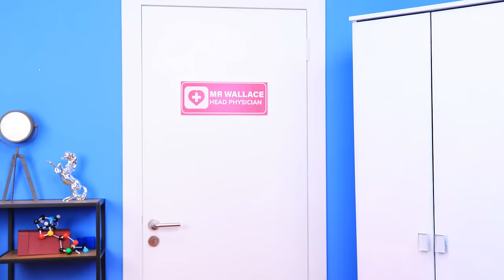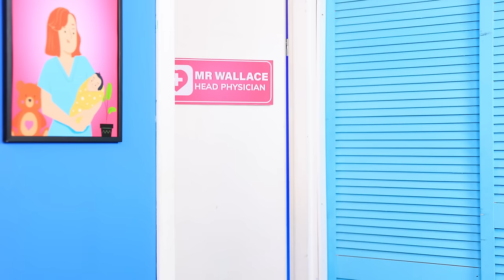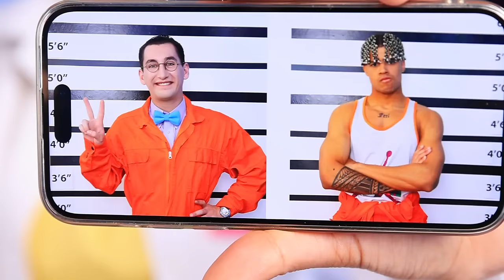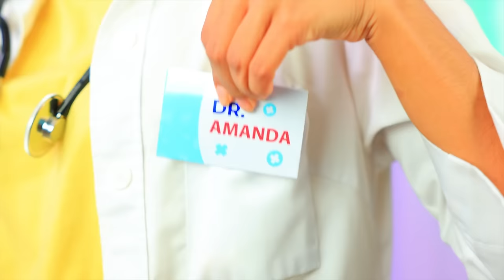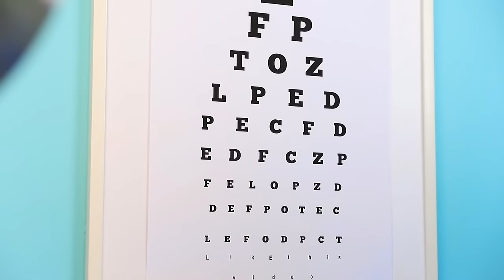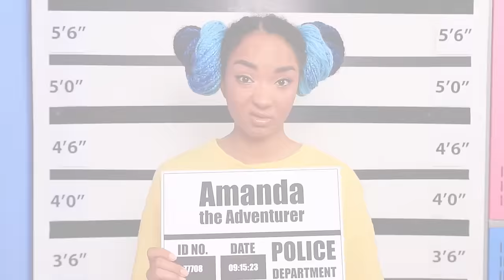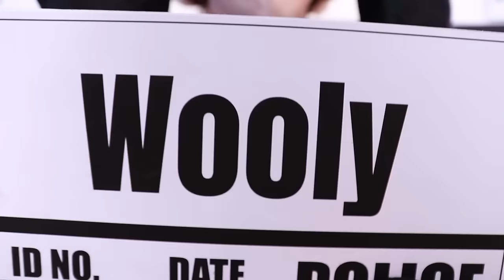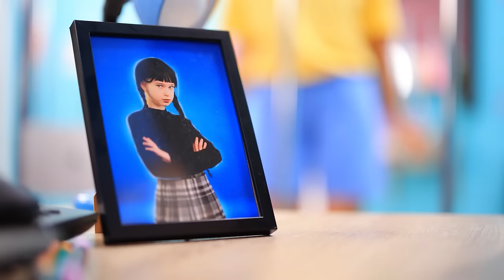JOCK and NERD Become Doctors! Awesome Parenting Hacks in Hospital! Good vs Bad Doctor!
Nerd Mike and Jock Taylor got so bored in prison that they decided to escape! 🏃‍♂️Without hesitation, the guys jump into a stinking sewer and find themselves in the most unexpected place - in a hospital!😱 To get out of the trap, they will have to pretend to be the good and bad doctors!👨‍⚕️ But besides annoying patients, there is another severe problem - Amanda The Adventurer!👧 Pure evil! The raging fire is burning in her eyes! After all, she will be the one who will have to return the prisoners to prison.👮‍♀️ She takes her sharpest knife and goes hunting! Seems like our escapers have already regretted getting out of the cell at all. And of course, don’t forget to like it!💗 Enjoy watching!

We do not make any warranties about completeness, safety, and reliability. Any action you take upon the information on this video is strictly at your own risk, and we will not be liable for any damages or losses. It is the viewer's responsibility to use judgment, care, and precautions if one plans to replicate. The following video might feature activity performed by our actors within a controlled environment - please use judgment, care, and precaution if you plan to replicate. All product and company names shown in the video are trademarks™ or registered® trademarks of their respective holders.